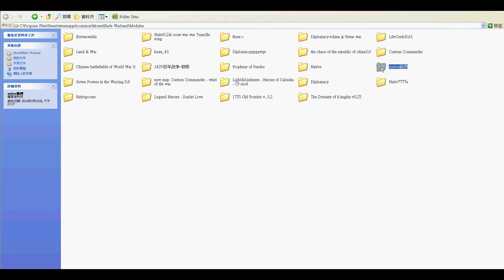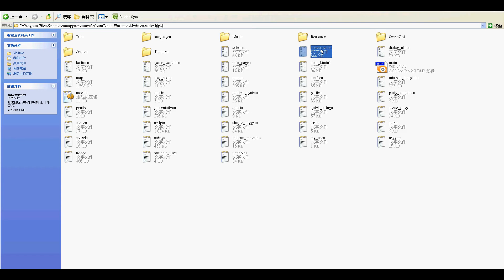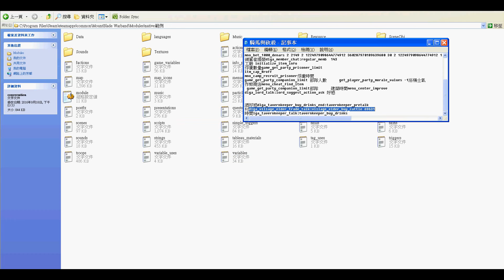騎馬與砍殺 txt修改教程 增加村庄好感度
在conversation裡搜尋dlga_tavernkeeper_buy_drinks_end:tavernkeeper_pretalk後找到這段代碼裡的1 2270 1把第一個1改大 之後把整段都複製下來
再搜尋dlga_village_elder_trade_talk:village_elder_buy_cattle
把dlga_village_elder_trade_talk:village_elder_buy_cattle 69631 連同69631後面的一段數字複製下來後把從dlga_tavernkeeper_buy_drinks_end:tavernkeeper_pretalk及後面兩段數字覆蓋並貼在dlga_village_elder_trade_talk:village_elder_buy_cattle整段代碼的NO_VOICEOVER  後面就完成了